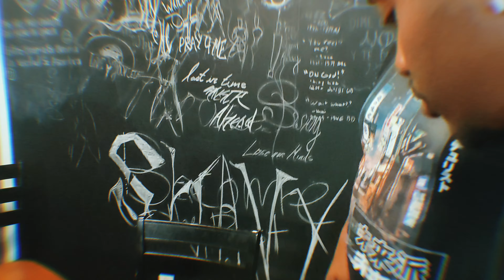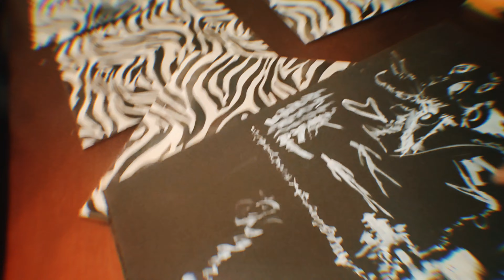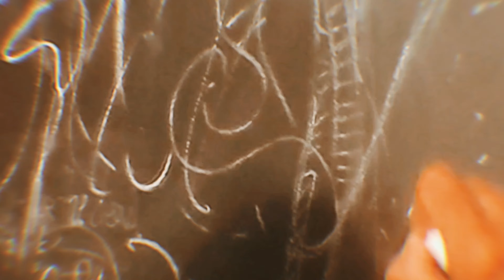VLOG #4 | 20,000$ ART REVIEW! COOKING 5 STAR GOURMET MEAL IN THE SWAVEY HOUSE!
VLOG #4
ACT 1 SWAVEYHOUSE CRITIQUES ART WORTH OVER 20K!
ACT 2  SWAVEYHOUSE COOKS UP A 5 STAR MEAL!

🎵 by Izza, King Kill & Edd
Team@Eddrawr

©️IzzaRecords.com
🌐 Eddthentic.com